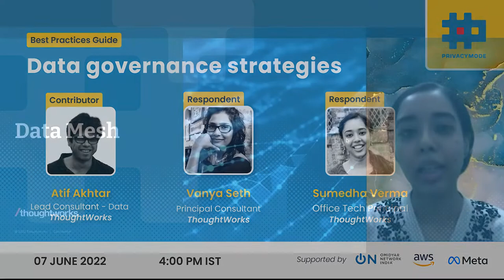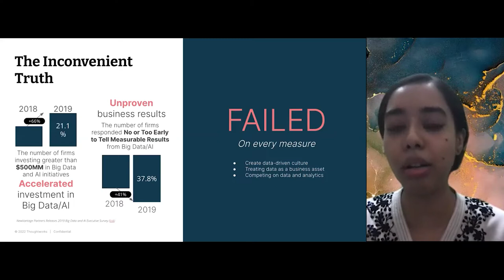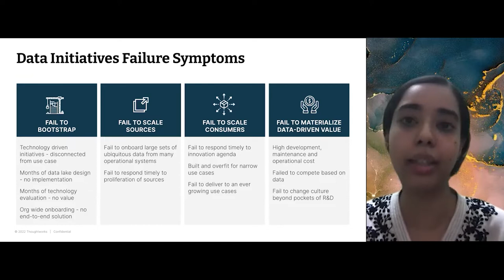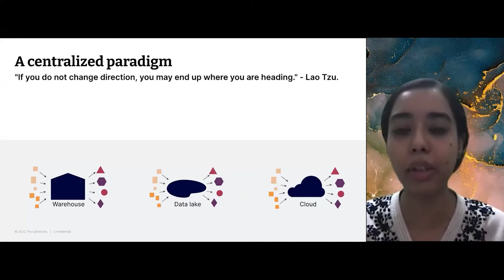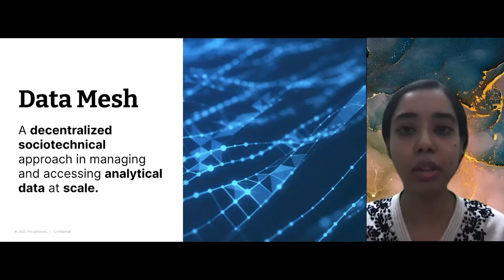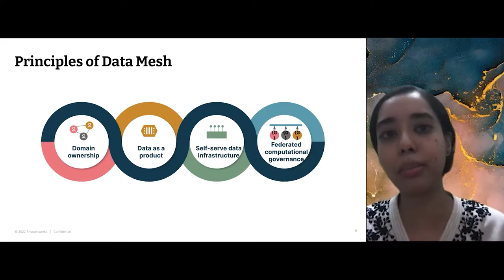Data Mesh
A Talk by Sumedha Verma - Office Tech Principle at ThoughtWorks